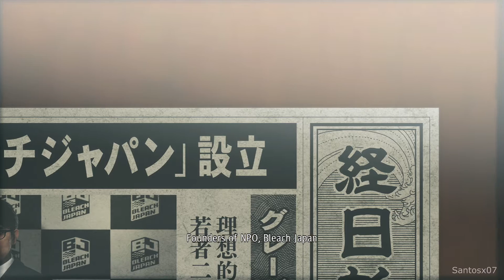Yakuza Like a Dragon - Masato Arakawa Is Alive? / New Identity